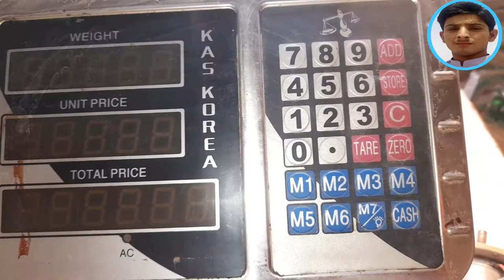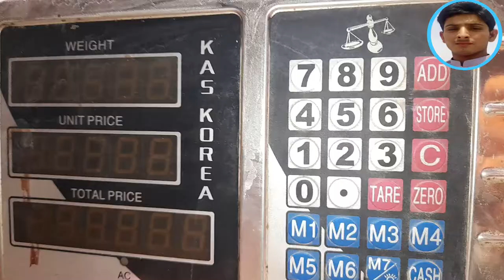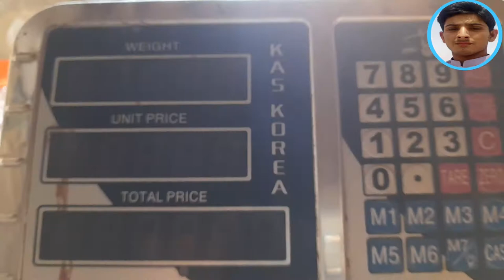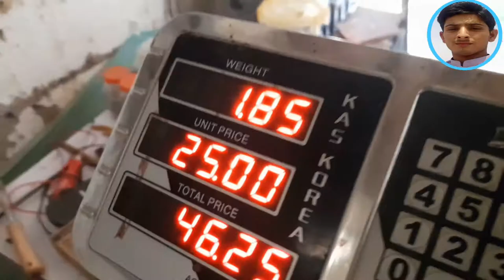How To Repair Load Cell of Any digital Scale/Weighing Machine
Assalam o Alaikum dosto main hun Zulfiqar Ali friends aaj ki video main aap doston                                          ajj ki iss video banany ka maqsad ye h k aik digital scale h hamary paas jo k load rakny sy koi bhi digits show nai kar raha jiss ka problem ye h k load cell sy koi b response nai aarah tho dosto iss video main iss scale ko khol kar step by step aap friends ko thek karny samjayengy aur last main channel ko na bhoolain  aur bell k icon ko lazmi press krain shukria.

how to repair digital scale
best method of repair digital scale
simple method for digital weighing machine
not showing measuring
what is digital scale
how to use of digital scale
uses of digital scale
#200 kg digital scale
#100 kg measuring scale
not showing perfect measuring
all about weighing scale
which digital scale is best
best scale in pakistan
prices of digital scales
which digital kanta measures perfect
konsa kanta best h
60kg kanta
#40 kg digital scale for small shop